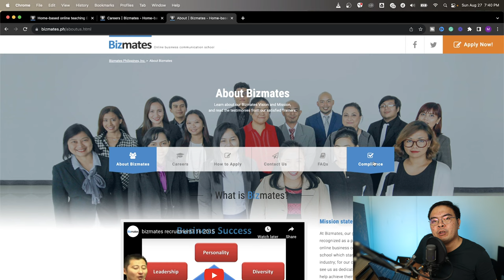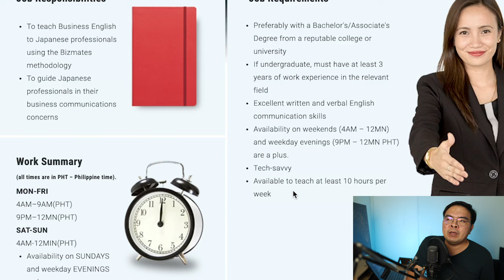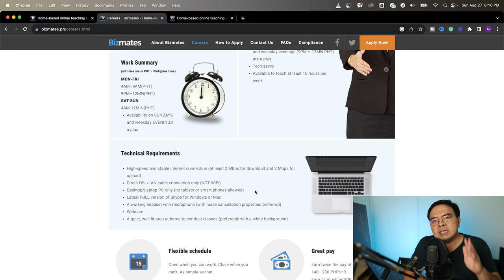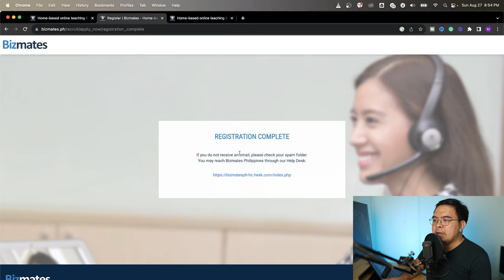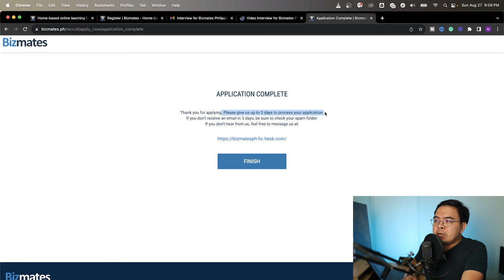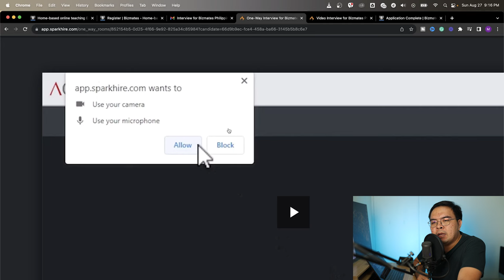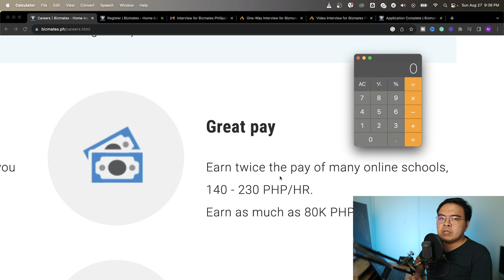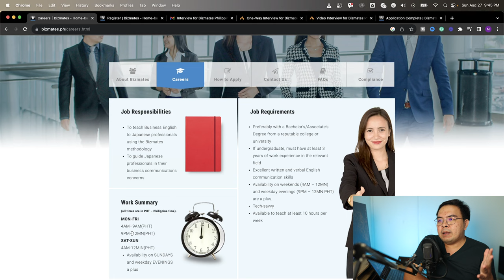Legit na Work Online - Part Time + Flexible Schedule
Legit na work online na pwedeng part time and flexible schedule pa. I will share a real work from Bizmates at home job where you will teach English to Japanese professionals. The payout for this work from home job is via BPI and Maya and the hourly rate is 140 pesos/hr if you are just starting out.